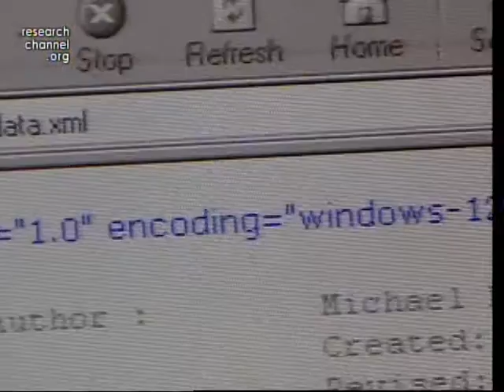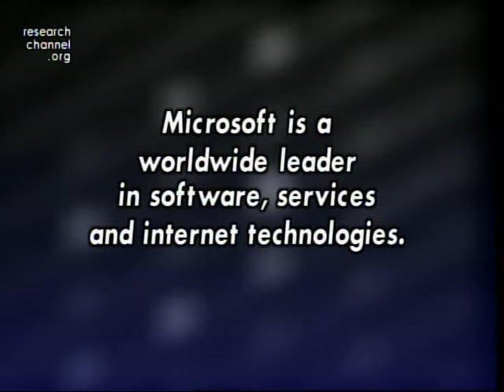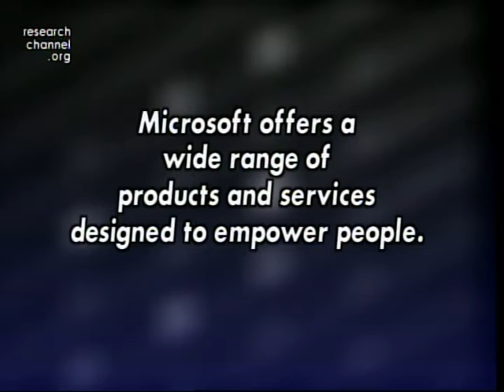Sanjay Parthasarathy, Microsoft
Sanjay Parthasarathy has been with Microsoft since 1990 and has served in a number of roles, including director of public network marketing and product manager for multimedia technologies.He is corporate vice president of platform strategy & partner group as well as the evangelism of the .NET platform to the developer community. Parthasarathy was general manager of worldwide customer systems, which included responsibility the world's fourth largest website and the IT infrastructure for Microsoft's sales and marketing organizations.